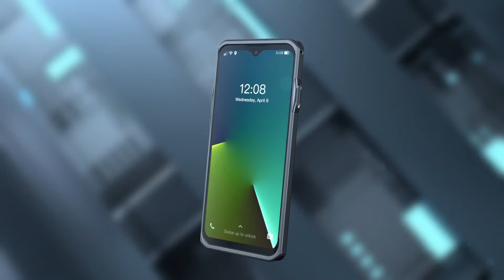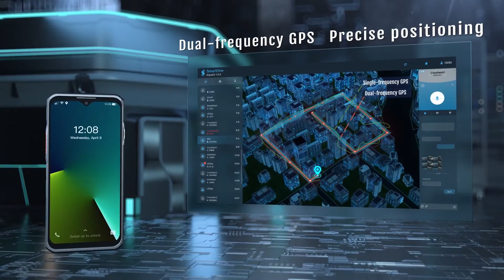Hytera PNC560 XSecure 5G Rugged Device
The Hytera PNC560 gives you the best of two worlds - a professional PTT radio and a hardened productivity smartphone. It offers you mission-critical push-to-talk (MCPTT) over 5G/LTE network with super-fast speed and low latency, supporting team communication & collaboration with a simple key press. The Hytera PNC560 is an ultra-secure device designed for professionals who need utmost data security protection. It employs a multi-layer security mechanism integrated in both hardware and software design to provide comprehensive & adequate data protection on the device.

It is a new benchmark of rugged smartphone design as the winner of iF DESIGN AWARD 2022.